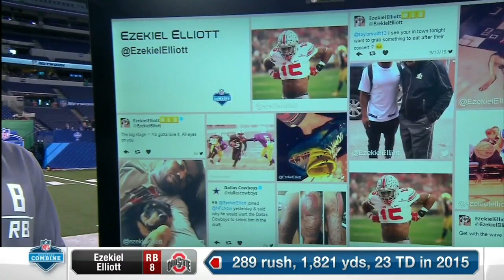Ezekiel Elliott: Taylor Swift Didn't Respond to Ask-Out Tweet | 2016 NFL Combine Interviews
Ohio State running back Ezekiel Elliott flashes back to his childhood basketball and football feats, his tweet asking out Taylor Swift and his 2016 NFL Combine performance on NFL Now Combine LIVE!